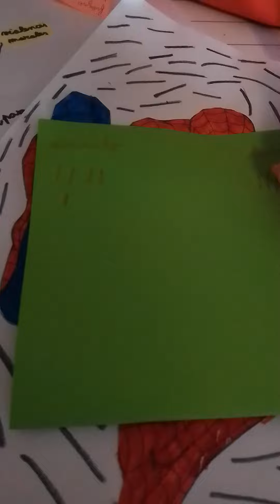quel animé je préfère ? Naruto vs boruto